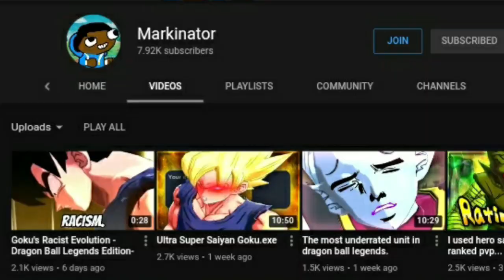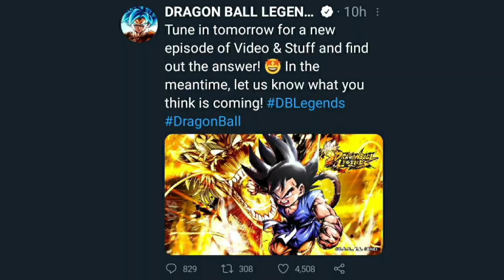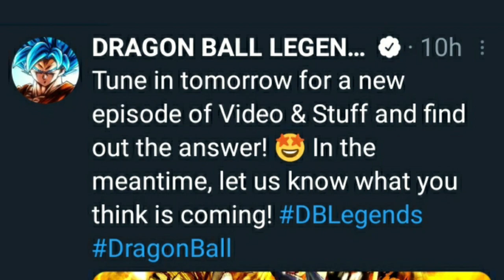SSJ4 GOGETA OR DRAGON FIST GOKU!! WHO IS COMING TO LEGENDS?!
Yes i got lazy twards the end, also i cover the news now.

Welcome to The Markinator Channel!